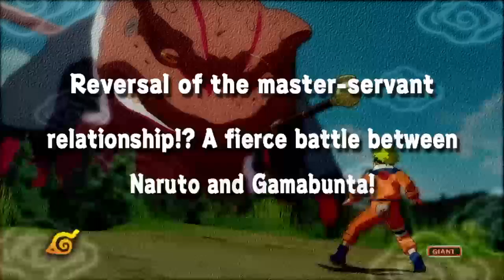Naruto ultimate ninja storm